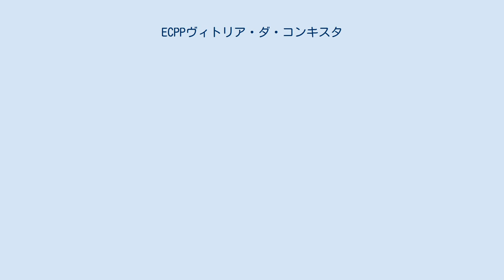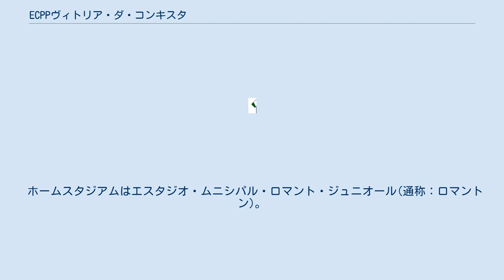ECPPヴィトリア・ダ・コンキスタ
ECPPヴィトリア・ダ・コンキスタ (ポルトガル語: Esporte Clube Primeiro Passo Vitória da Conquista) 、通称ヴィトリア・ダ・コンキスタ (Vitória da Conquista) は、ブラジル・バイーア州ヴィトリア・ダ・コンキスタを本拠地とするサッカークラブである。
 クラブは2005年1月21日に設立された。
2006年にカンピオナート・バイアーノ（バイーア州選手権）2部に優勝した。
2008年のカンピオナート・バイアーノ1部では3位となった。
 2008年にカンピオナート・ブラジレイロ・セリエCに参戦し、第2ステージで敗退した。
2011年にはカンピオナート・ブラジレイロ・セリエDに参戦し、第1ステージで敗退した。
 2010年にはコパ・ゴヴェルナドール・ド・エスタード・ダ・バイーア決勝にて、アトレチコ・デ・アラゴイニャスを下して優勝した。
2011年の同大会決勝でもアトレチコ・デ・アラゴイニャスを下して優勝、2012年大会もジャクイペンセを下して優勝した。
 ホームスタジアムはエスタジオ・ムニシパル・ロマント・ジュニオール(通称：ロマントン)。